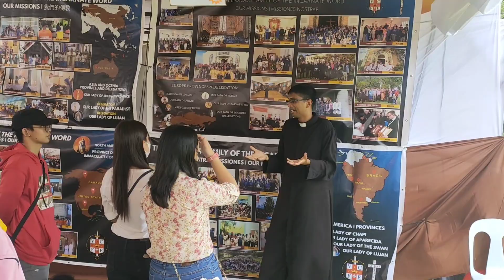IVE Family Day 2022 - Philippines